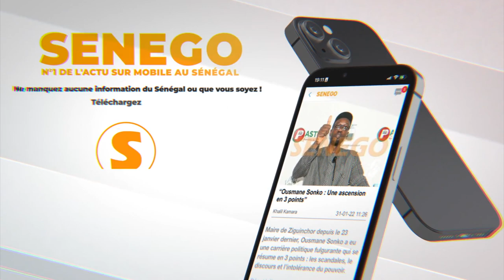Thérèse Faye : « Serigne Bou Fi Dougou Ci Politique Gnou Wax La Waxi Politique »